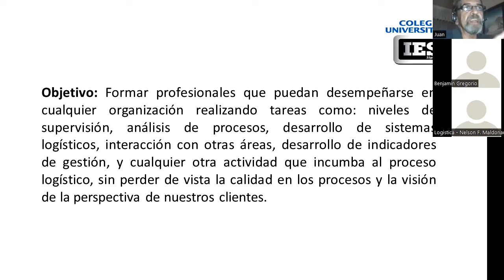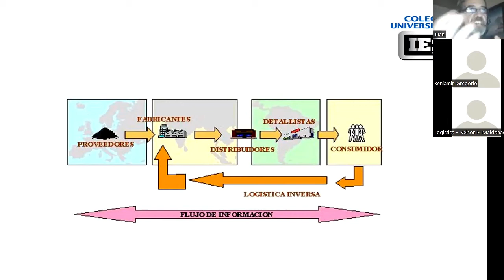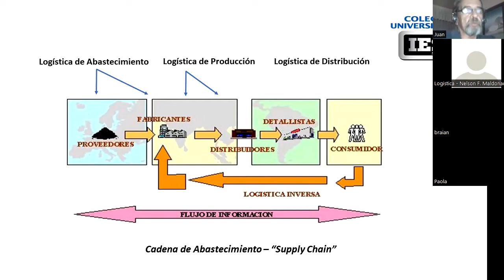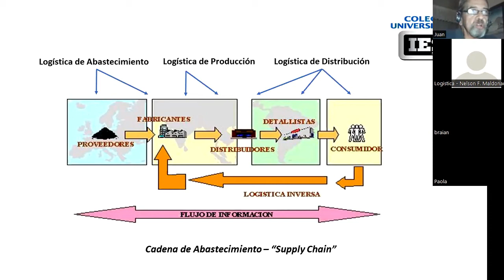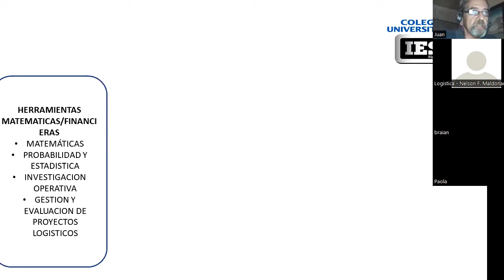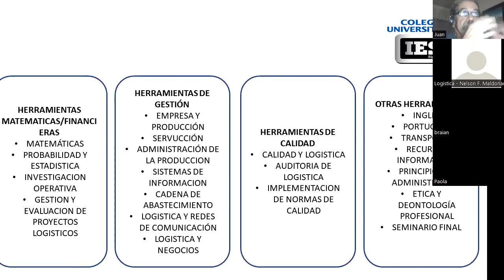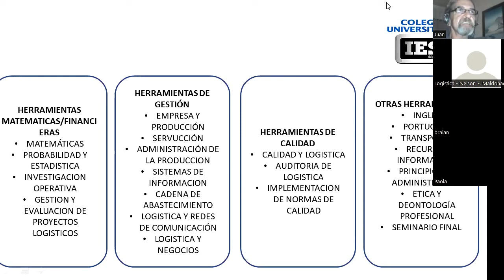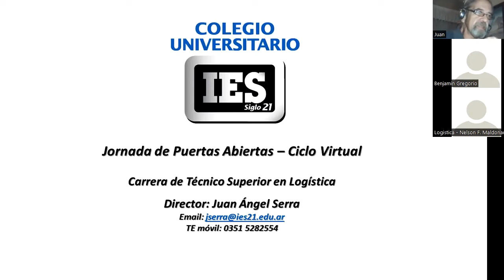[Institucional] JPA 2022 // Logística.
Jornada Puertas Abiertas IES - Febrero 2022
Carrera:  LOG (Logística)
Modalidad: Virtual
Fecha: 9 y 10 de febrero de 2022